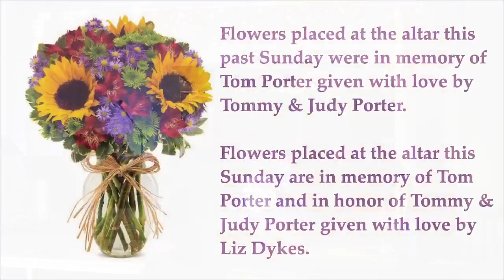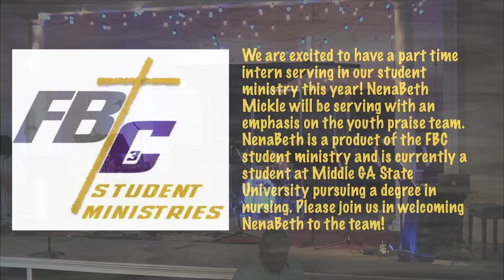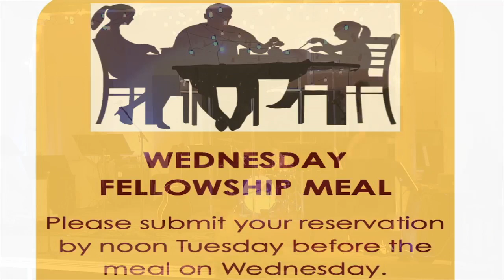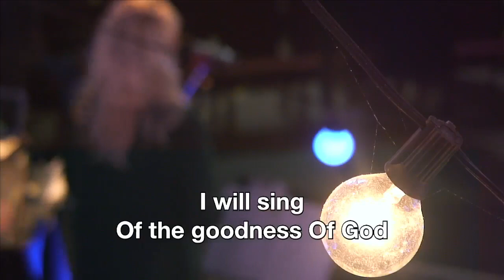First Baptist Church, Cochran GA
Fellowship Hall